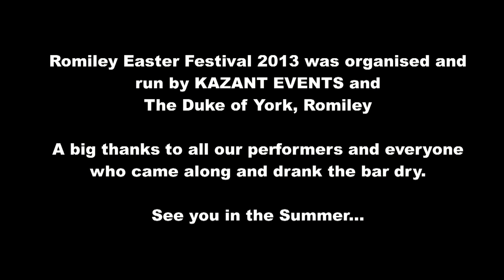EASTER 2013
KAZANT EVENTS Easter Festival at The Duke of York, Romiley 2013.